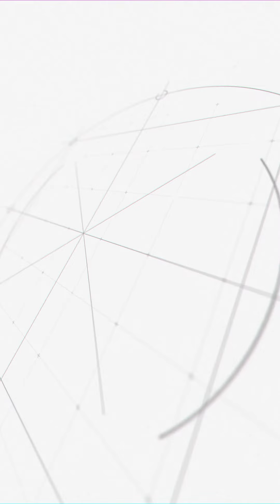Now Drones Will Deliver Groceries At Your Doorstep | WeJan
Now Drones Will Deliver Groceries At Your Doorstep

About Channel:
Standing in the face of the dismal disintegration of the society and environment, we are Weजन - the commoners united for a cause...

WeJan YouTube channel offers the latest news videos on Positive News, Social Issues, Minority Rights, Environment, Sustainability, Small Businesses and a lot more.